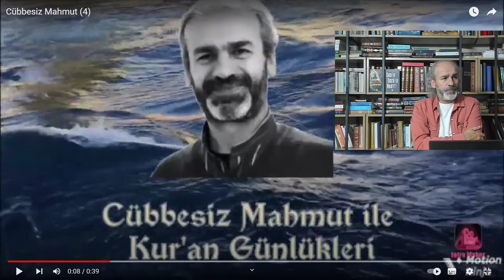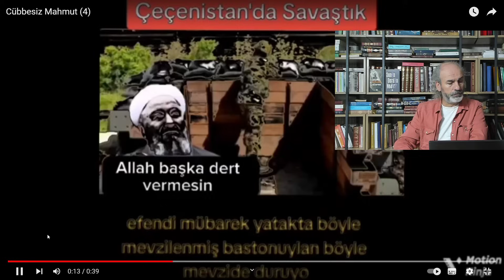Mahmut efendi hz.leri doğalgazlı evden baston ile Rus uçağını düşürürken odaya Rus ajanı giriyor!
Mahmut efendi hz.leri  doğalgazlı evden baston ile Rus uçağını düşürürken odaya Rus ajanı giriyor ve çatışma yarıda kalıyor. Çeçenlerde şahit olmuşlar.